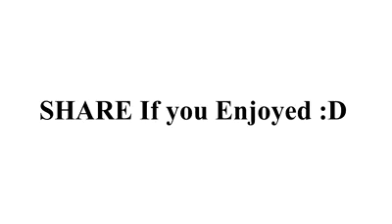Amit Bhadana Latest Video||Desi Desi Na Bolya Kar....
New Video By Amit Bhadana...